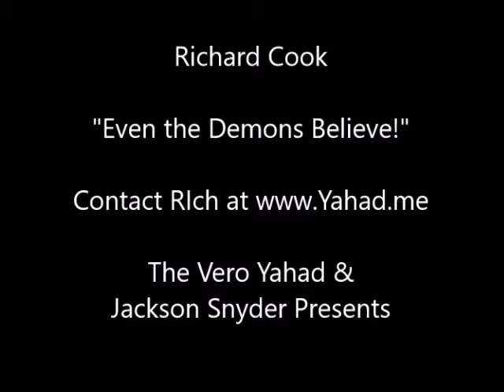RIch Cook: "Even the Demons Believe" A Short Revelation Regarding Faith and Works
James 2:18 Yea, a man may say, Thou hast faith, and I have works: shew me thy faith without thy works, and I will shew thee my faith by my works.  (KJV) Yet Paul has a completely different perspective,  Neither is harder, but Paul's "faith" has been greatly misinterpreted by the slothful and member-mongers.  In about 5 minutes, Cook has made clear what these just men are saying without the theological accretions of the last 20 centuries.  Thank you, Rich.  I think you have it right!